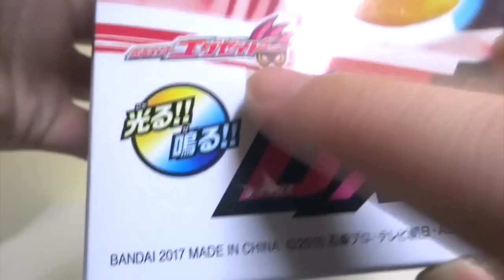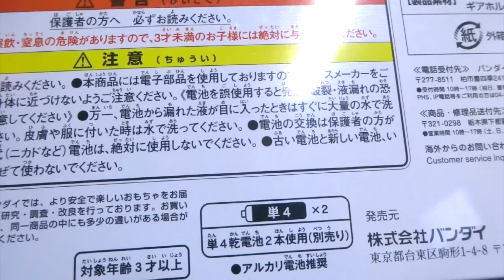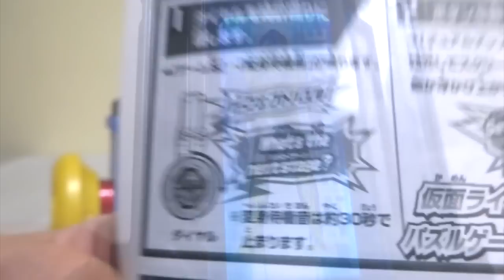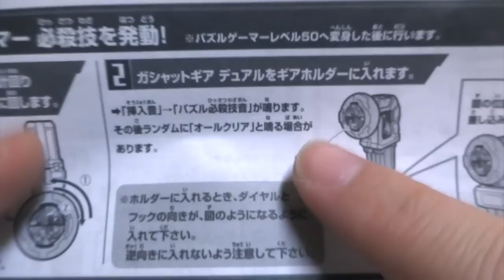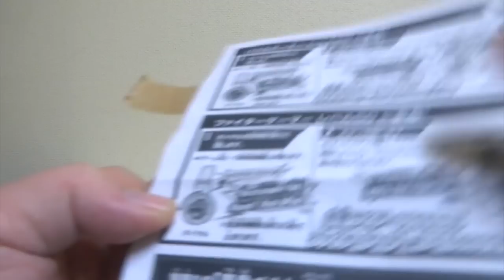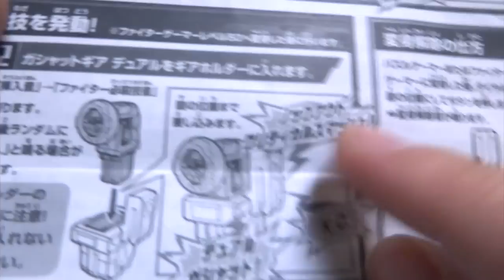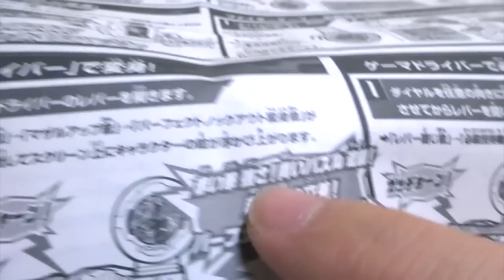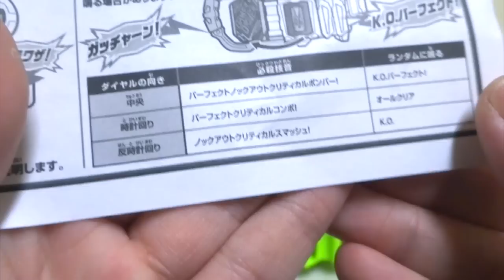【仮面ライダーエグゼイド】変身ゲーム DXガシャットギア デュアル ヲタファの遊び方レビュー / Kamen Rider Ex-Aid DX Gashat Gear Dual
・DXガシャットギア デュアル
・LVUR11 ダブルアクションゲーマー レベルXX R
・ LVUR12 ダブルアクションゲーマー レベルXX L
・超合金魂 マジンガーZ GX-70 D.C.(ダイナミッククラシックス)

▽こちらもおすすめ！ 仮面ライダーエグゼイド レビュー
DXデンジャラスゾンビガシャット＆バグスターバックル （DXバグルドライバー）

DXマイティブラザーズXXガシャット

DXドラゴナイトハンターZガシャット

LVUR08 チャンバラゲーマ&スポーツゲーマセット

LVUR07 仮面ライダーレーザー バイクゲーマー

非売品 プロトマイティアクションXガシャット

LVUR03 仮面ライダースナイプ シューティングゲーマー

LVUR04 仮面ライダーゲンム アクションゲーマー

DXバンバンシューティングガシャット

LVUR02 仮面ライダーブレイブ クエストゲーマー

DXキメワザスロットホルダー&爆走バイクガシャット

LVUR01 仮面ライダーエグゼイド アクションゲーマー

非売品 DX エグゼイド ゴーストアイコン

【動物戦隊ジュウオウジャー】
超動物武装 DXキューブオクトパス

王者の資格 DXジュウオウチェンジャーファイナル

ジュウオウキューブ10 動物合体 DXドデカイオー

圧巻の14体合体！ワイルドトウサイドデカキング

君は見たか！？DX ワイルドトウサイドデカキング パーフェクトモード！

【スーパー戦隊シリーズ 40周年記念】 全40戦隊メカ&ロボ 発進！
ゴレンジャーからジュウオウジャーまで！(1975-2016)